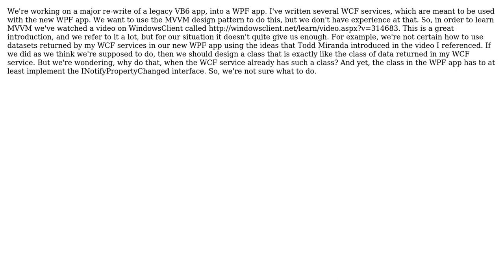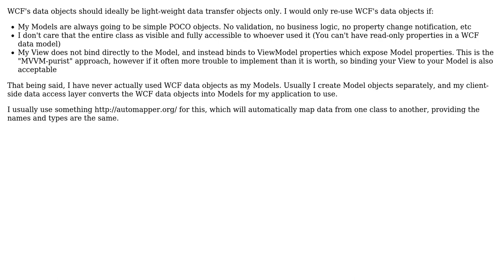Trying to learn how to use WCF services in a WPF app, using MVVM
With thanks & praise to God, and with thanks to the many people who have made this project possible! | Content (except music & images) licensed under CC BY-SA | Music | Images & others | With thanks to user Rod user Rachel user Matthieu and the Stack Exchange Network Trademarks are property of their respective owners. You are responsible for your own actions.